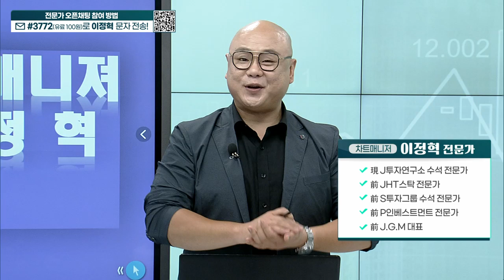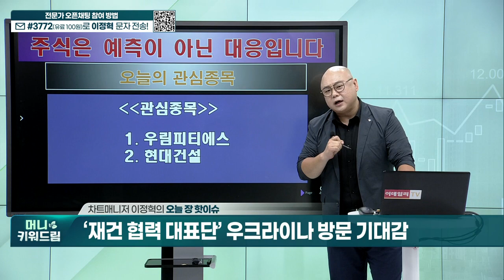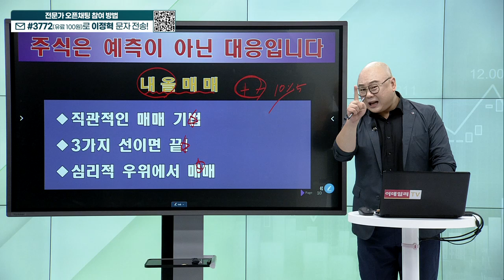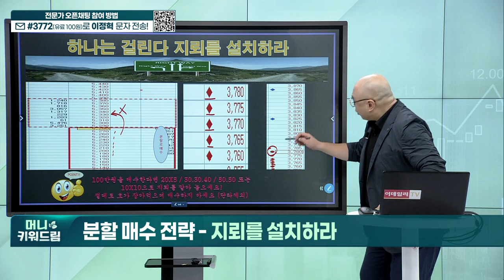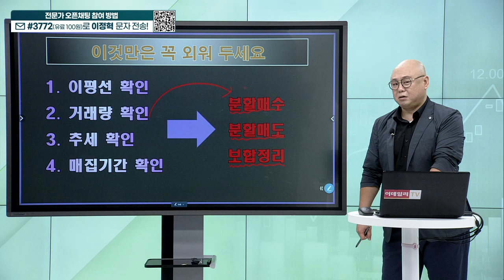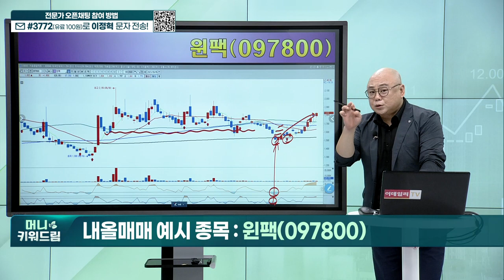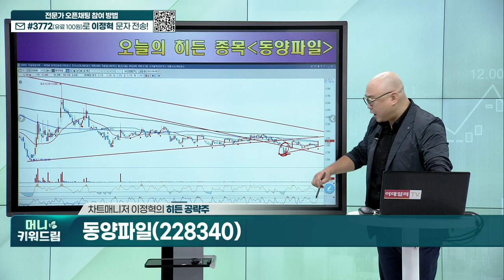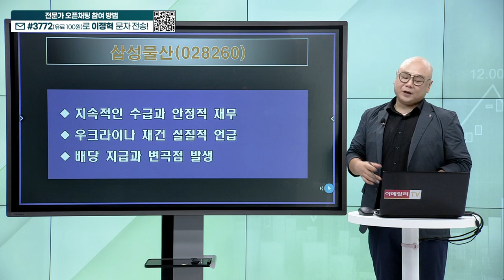영진약품, 브리지텍, 코아시아, 윈팩, 삼성물산, 동양파일_머니키워드림 (20230906)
내올매매 기법
히든 종목